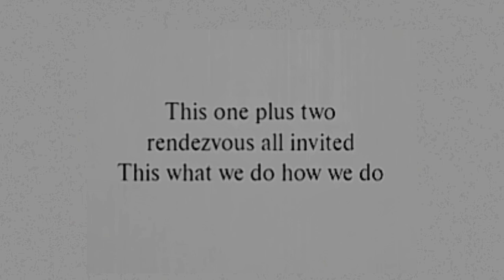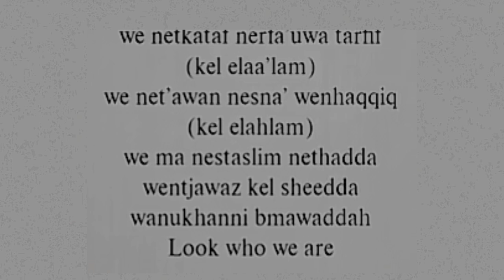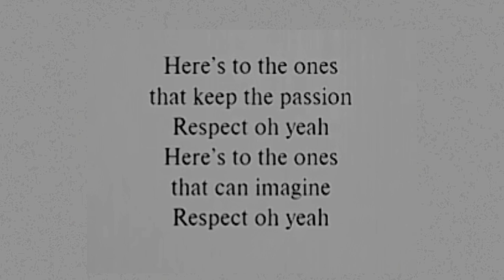Dreamer : Jungkook of BTS ft Fahad al kubaisi ( Lyrics video ) [ Gray/Lyrics/Eng ]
Dreamer : Jungkook of BTS ft Fahad al kubaisi ( Lyrics video )

 7stan_1
jako979504

JAKO979504
H-vicheka97
_huonvicheka04